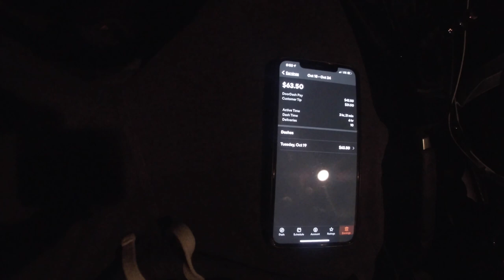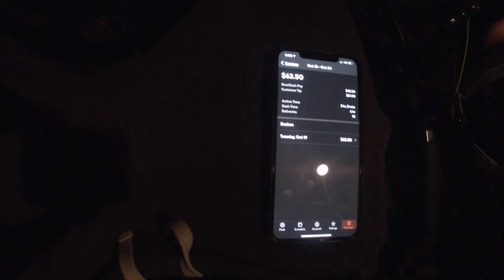First time doing DoorDash in my Focus ST!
First day doing doordash in the st & camera dies early!